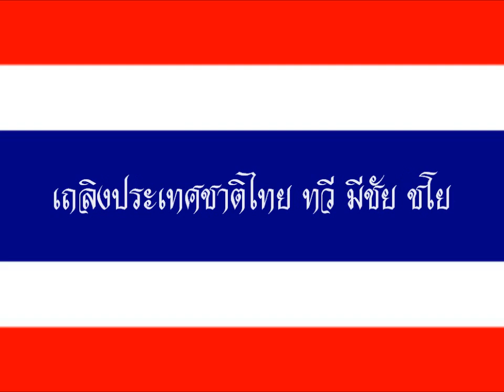เพลงชาติ เวอร์ชั่นนี้ คุ้นๆหูบ้างไหมครับ